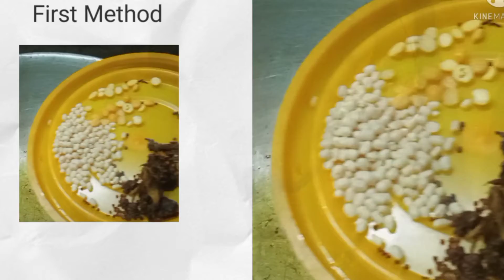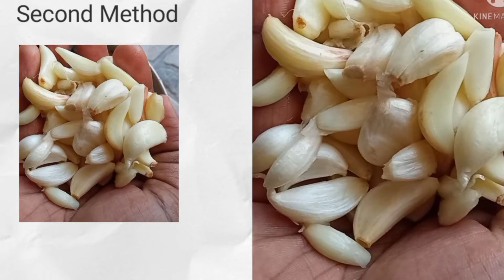கலக்கல் மஸ்ரூம் கிரேவி செய்முறை/Mushroom Gravy Recipe/mushroom masala curry/south mushroom curry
mushroom for dosa aksaren#mushroom gravy for dosa in tamil#mushroom gravy for aksaren#kalaan kulambu

About my video:
how to make mushroom gravy in tamil

In this video how to prepare mushroom masala gravy recepie detailed explanation in tamil. Watch it completely don't skip.

Mushroom gravy for chappathi in tamil rice aksaren channel#aksaren#by#recepie#latest#video#new#new video#video